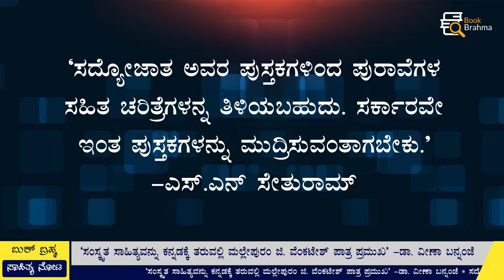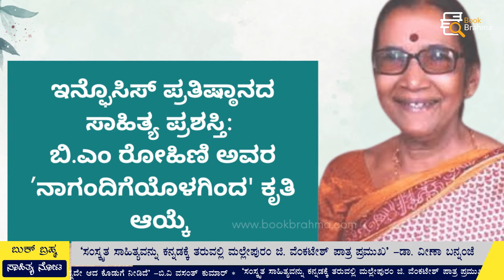Book Brahma Sahitya Nota | Kannada Literature | Literature Information | ಸಾಹಿತ್ಯ ನೋಟ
ಸಾಹಿತ್ಯ ಸುದ್ದಿಗಳ ಮಾಹಿತಿಯನ್ನು ಒಂದೇ ಸೂರಿನಡಿ ಒದಗಿಸುತ್ತಿದೆ ಬುಕ್ ಬ್ರಹ್ಮ 'ಸಾಹಿತ್ಯ ನೋಟ'.